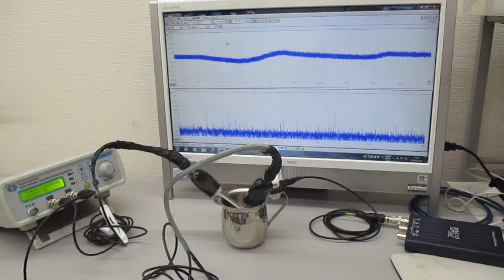空中超音波の応用（表面処理） Ultrasonic-labo